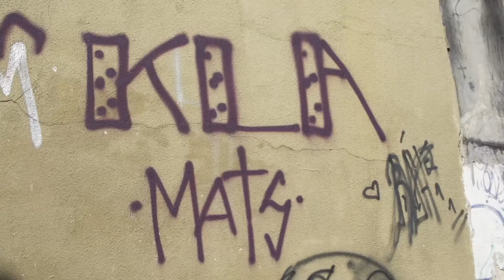One Day Job - Mats & Kla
Abrindo o projeto um casal de grafiteiros, Mats e Kla. Ela é profissional, ele se diverte. Um filme de Bruno Vergueiro. Assistente de câmera: Zé Fontana. Uma produção da Galeria Filmes.

This is the first video of the series which features Mats and Kla. She's a pro, he's just having fun. A film by Bruno Vergueiro. Camera assistant: Zé fontana. Music: BTSTU by Jai Paul. A Galeria Filmes production.